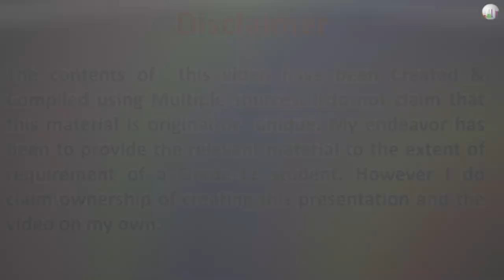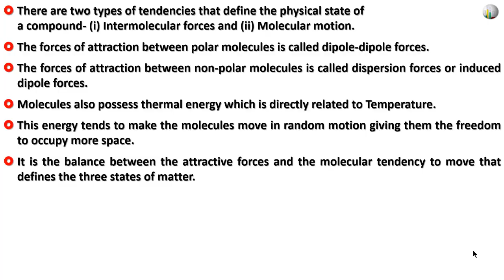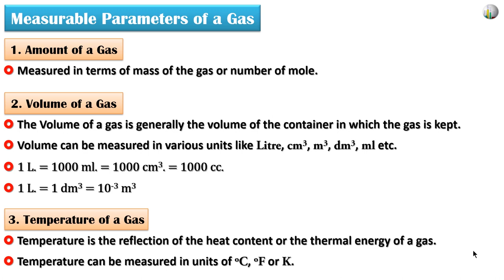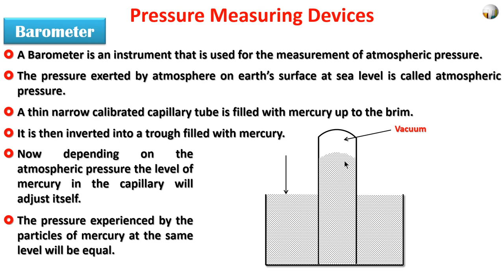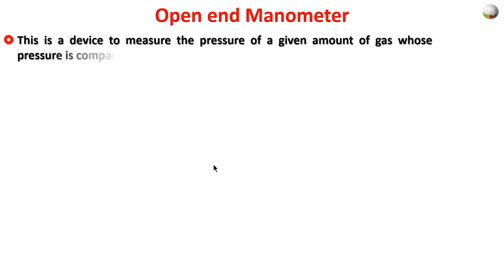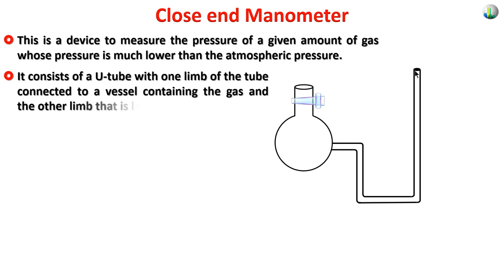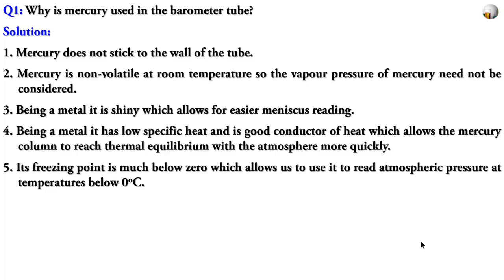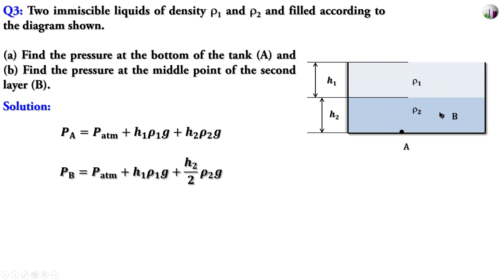Gaseous State-Part 1 of 13-Basic Definitions, Barometer & Manometer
This video is the first part of a series of 13 episodes on the lesson Gaseous State useful for students of Grade 11,12 and those preparing for Indian Entrance Exams as well AP Chemistry.